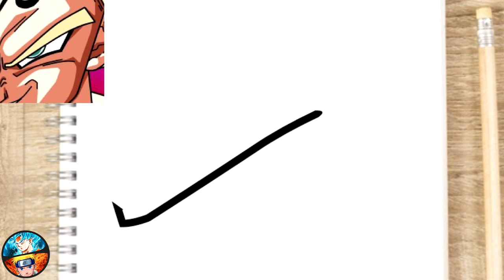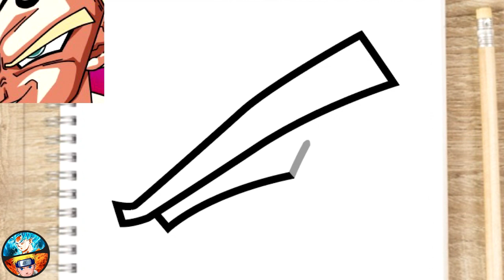CARA MENGGAMBAR VEGETA MATA (anime) Vegeta'nın gözü nasıl çizilir - dragom ball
Anime Drawing - how to draw dragon ball vegeta

How to draw step by step simple and easy drawing tutorial

how to draw, draw anime, how to draw anime, drawing anime, drawing